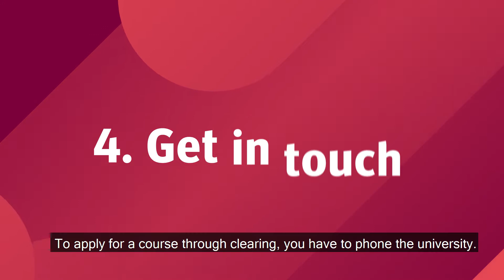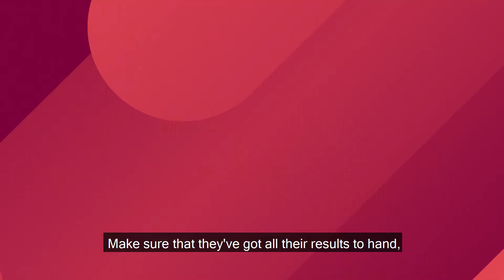Clearing - A guide for parents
Nicola supported her son through the clearing process. Here are her tips on how to help your child through clearing.